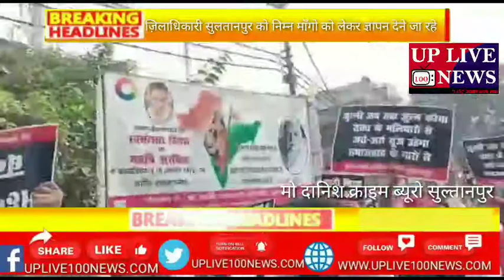ज़िलाधिकारी सुलतानपुर को निम्न माँगो को लेकर ज्ञापन